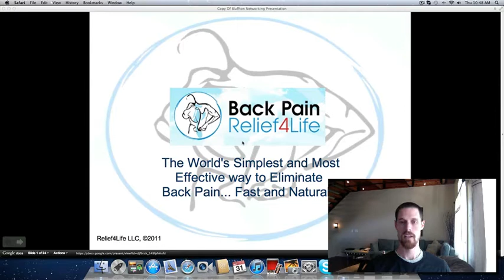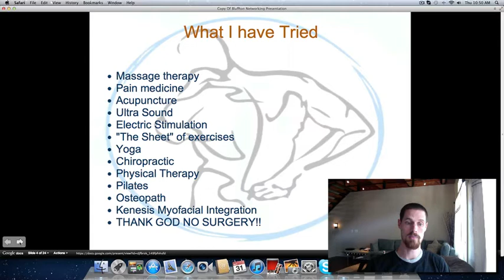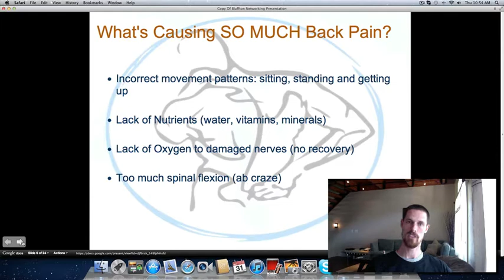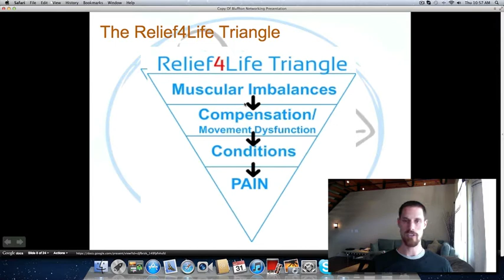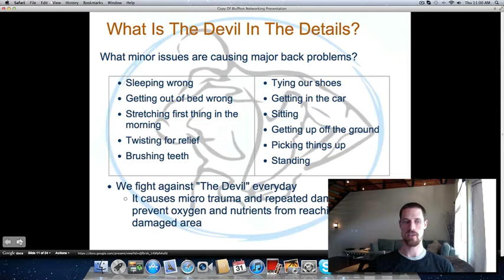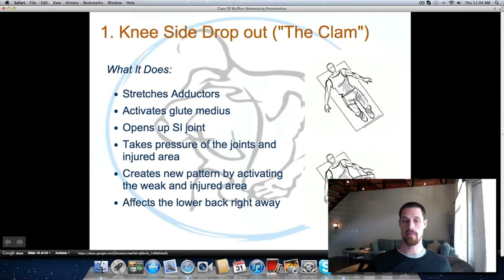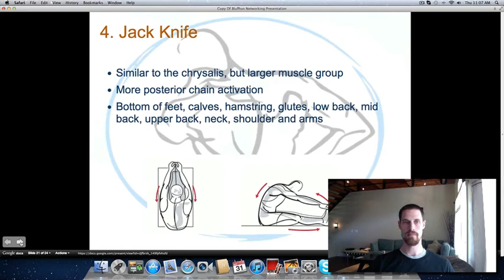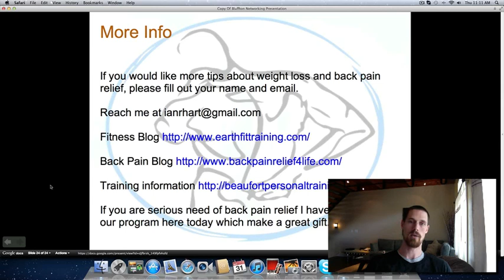4 Exercises For Instant Relief (Back Pain Relief4Life)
Ian Hart, the co-creator of Back Pain Relief4LIfe did a power point presentation to explain what is causing so much back pain and 4 simple exercises that can relieve the pain. The 4 exercises are the base of an international program called Back Pain Relief4Life.